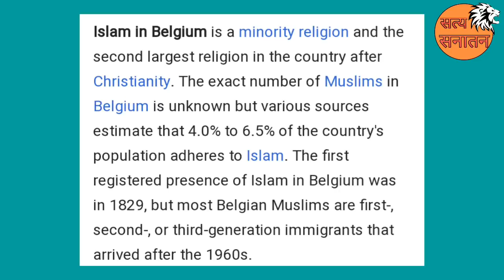लंका ने लगा दी इस्लाम की लंका,पूरा खुलासा। Why Shri Lanka Banned Islam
लंका ने लगा दी इस्लाम की लंका,पूरा विश्व जुटा जिहाद के खिलाफ, पूरा खुलासा। Shri Lanka Banned Islam
Shri_Lanka_Exposed